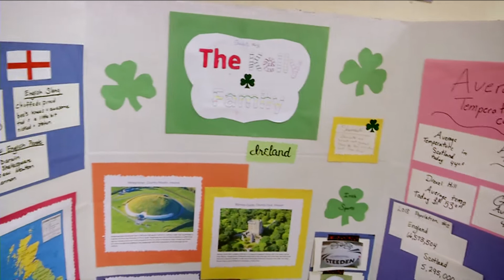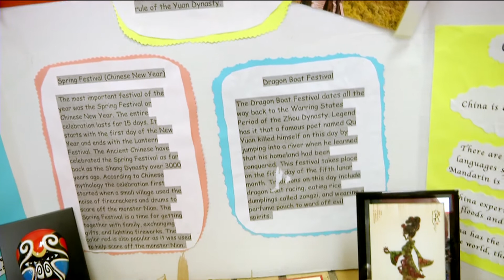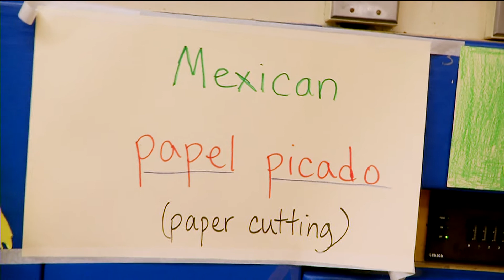Aronimnk Family Heritage Night 2019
Originally recorded on March 13th, 2019.